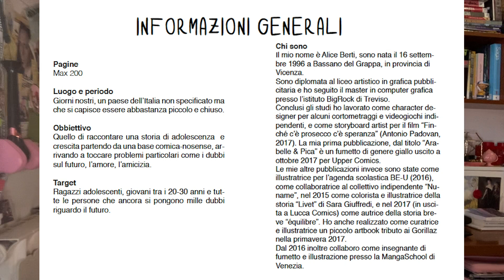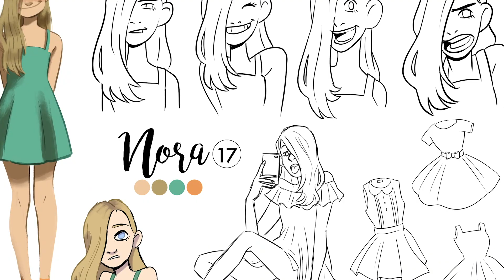COME PROPORSI A UNA CASA EDITRICE || Come fare un buon proposal?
Benvenuti o bentornati! :D
Finalmente sono riuscita a montare questo video che avevo pronto da un po', scusate il ritardo ma le consegne non mi lasciano tregua (e la zona gialla finalmente mi ha permesso di fare un po' di commissioni e svago in più del solito eheh).
Questa volta ho deciso di spiegarvi come si fa un proposal di base, ovviamente il consiglio è sempre quello di vedere nello specifico cosa desidera la casa editrice a cui dovete sottoporlo (quelle che lo hanno, di solito, hanno specificato tutto sul loro sito nelle sezioni di proposte, manoscritti o contatti). Ricordatevi che la cosa più importante è mantenere sempre un approccio educato e professionale, è super apprezzato :)
Se avete domande fatele pure nei commenti, ho sempre paura di scordare qualcosa nei video XD

♡ Se vuoi fare una piccola donazione per supportare il mio lavoro
♡ Se vuoi farmi un piccolo regalo o supportarmi con dei prodotti che mi servono per i miei libri o i prodotti del mio shop